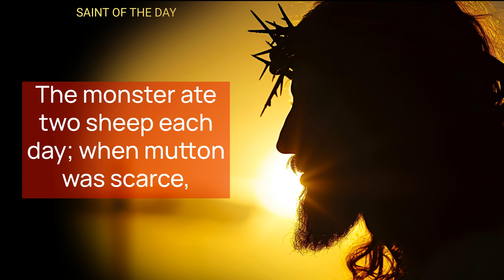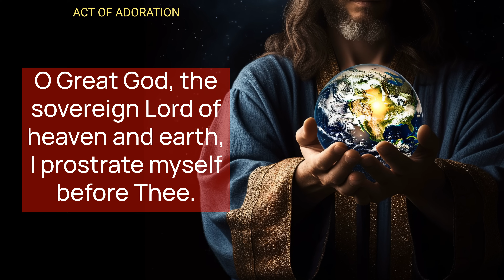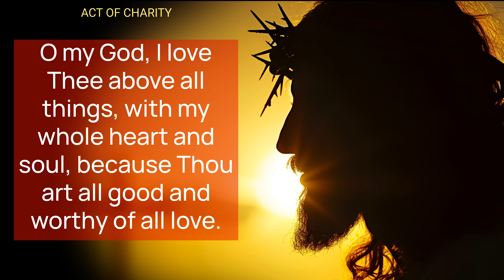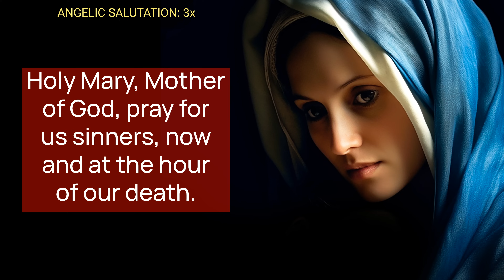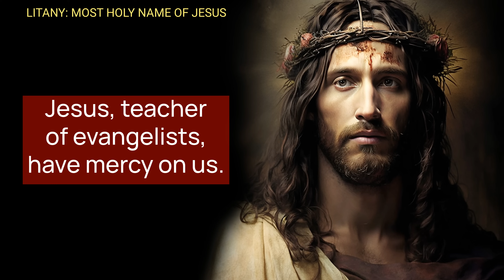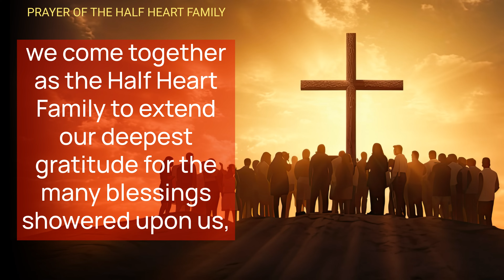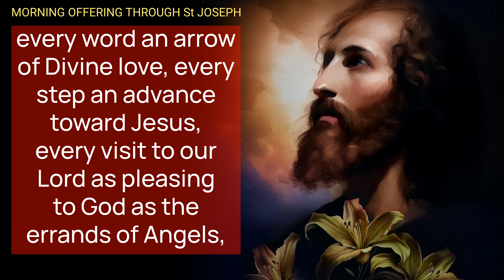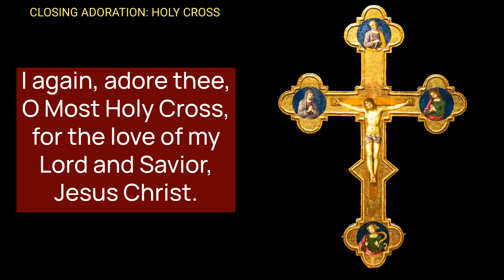TUESDAY MORNING PRAYERS in the Catholic Tradition • EASTER • (Today APR 23) | HALF HEART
Tuesday Morning Traditional Catholic Prayers with HALF HEART, Honoring Saint Bernadette of Lourdes | Catholic Daily Worship

This session provides a comprehensive guide for Tuesday Morning Prayers within the Catholic faith, beginning with a welcome to the 'Half Heart Family' and an honoring of Saint George, detailing his legend and contributions. It then transitions into multiple sections of prayers and devotions, including invocations for help and protection from various saints including Saint Joseph and Our Guardian Angel, and the recitation of key Christian prayers such as the Lord's Prayer, Apostles' Creed, and prayers for spiritual guidance and resistance against sin. We conclude with an adoration of the Holy Cross and a call to action for viewers to engage with the content through liking, subscribing, and sharing to spread the spiritual messages further.

00:00 MORNING CATHOLIC PRAYERS
02:32 OUR SORROWFUL MOTHER
05:41 THE LORD'S PRAYER
06:19 REGINA CAELI
07:15 APOSTLES' CREED
08:20 ACT OF FAITH
08:57 ACT OF HOPE
09:19  ACT OF CHARITY
09:47 ACT OF CONTRITION
11:09 ANGELIC SALUTATION 3x
12:14 LITANY - MOST HOLY NAME OF JESUS
19:56 DAILY NOVENA - ST JOSEPH
21:12 GUARDIAN ANGEL
21:36 HALF HEART FAMILY PRAYER
23:54 JAM LUCIS ORTO SIDERE
25:07 COME TO US HOLY SPIRIT
25:43 MORNING OFFERING SAINT JOSEPH
28:07 PRAYER BEFORE A CRUCIFIX
29:06 SAINT MICHAEL ARCHANGEL
29:46 ADORATION: HOLY CROSS
30:46 HALF HEART